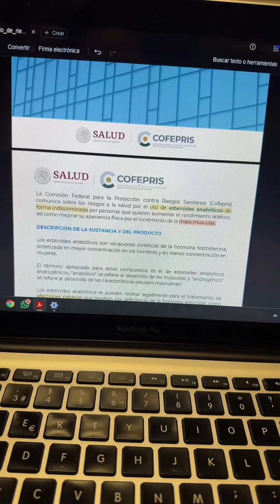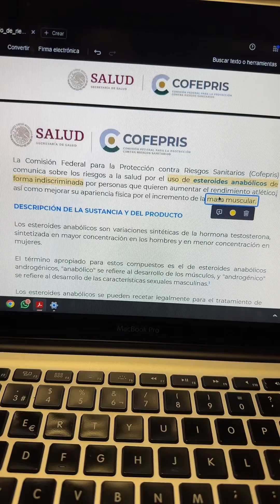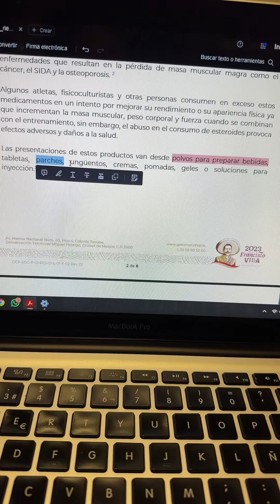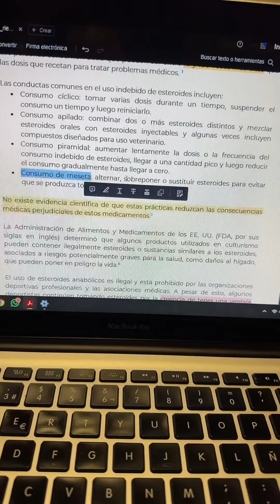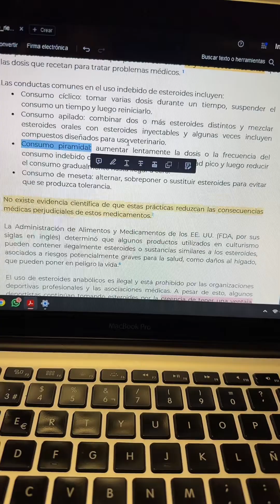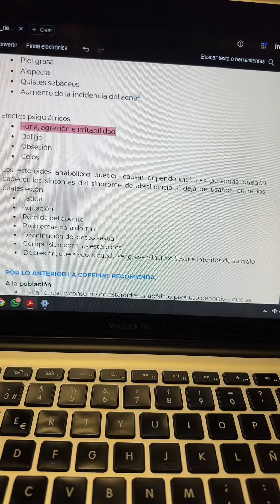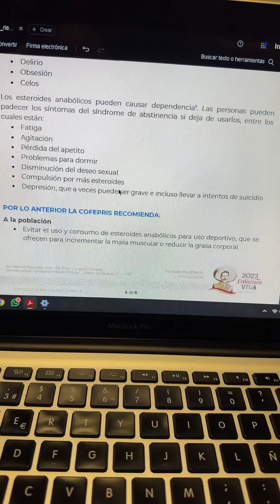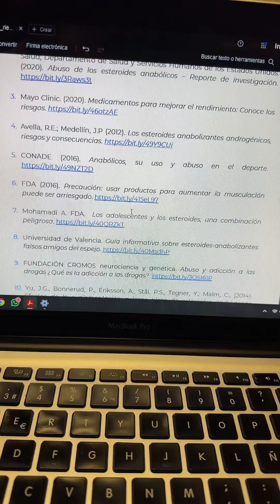COFEPRIS Y ANABOLIZANTES 🔍🕵️